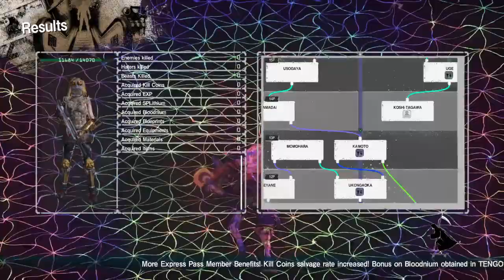LET IT DIE Tengoku 99 - 100F (GOTO-9 Mk-2)